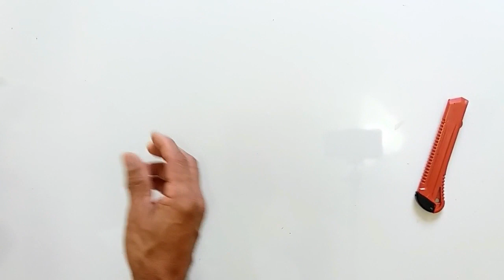BEBEDOURO CASEIRO PARA AVES FEITO DE GARRAFA PET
DESCRIÇÃO VÍDEO:

Neste Vídeo mostro como fazer um Bebedouro caseiro para aves utilizando uma garrafa Pet e um pote de sorvete.  De maneira simples mostro o passo a passo.

Busco incentivar as pessoas a reutilizar matérias descartáveis, ajudando a natureza.  O bebedouro caseiro para aves feito com garrafa Pet e Pote de Sorvete pode ser utilizado de várias formas, inclusive pendurado no quintal ou dentro do viveiro de aves.

Além de ser Fácil de ser abastecido o Bebedouro caseiro é bastante higiênico, ajudando na prevenção de doenças de aves, principalmente por manter água sempre nova no bebedouro.

Música de fundo: Parkside - Dan Lebowitz - Banco Youtube.

RELAÇÃO DO MATERIAL UTILIZADO PARA FAZER O BEBEDOURO:

Uma garrafa PET de 1 litro e meio
Um POTE DE SORVETE DE 2KG
Uma cola instantânea ou um pistola de cola quente (como preferir)
Uma broca ou um punção para fazer o furo na tampa da garrafa PET para passar a mangueira
Uma régua para medir as abertura no pote
UM PINCEL OU CANETA PARA AS MARCAÇÕES
UM PEDAÇO DE MANGUEIRA FINA de +/- 15cm. EU USEI UMA DE 3/8, MAS PODE SER MAIS FINA
 E UM estilete para fazer os cortes
Para fazer o furo na tampa DA GARRAFA PET, eu utilizei a broca na medida da mangueira, mas você pode usar o punção e aquecer na chama do fogão.
Após fazer o furo experimente para ver se está ok e a mangueira encaixa no furo. Se ficar frouxa, no final depois de conferir o nível, utilize cola para tampar algum vazamento.
No centro da tampa do POTE faça uma marcação usando a tampa da garrafa PET e corte por dentro da marcação para o bico da garra encaixar certinho. Com cuidado faça o corte com o ESTILETE.
Teste no bico da garrafa PET para certificar que o encaixe está na medida.
Introduza a Mangueira, mas Não cole ainda, é apenas para mostrar onde irá usar a cola se for preciso.
No POTE DE SORVETE faça as marcações para as aberturas onde as aves irão beber a água.
Fiz marcações de 10x6 cm, tamanho suficiente para aves maiores introduzirem a cabeça e beberem sem problemas. Faça abertura dos dois lados do pote.
Com as marcações prontas, corte com estilete ou uma tesoura. O Plástico é bem fino. Caso queira pode usar um calço de madeira por dentro para dar maior apoio durante o corte. Faça abertura dos dois lados.
Com as aberturas prontas dos dois lados é hora de verificarmos se esta tudo ok e ajustar a mangueira no nível.
Eu deixei a mangueira cerca meio cm abaixo da parte inferior da abertura. Isso fará que o POTE sempre esteja cheio e facilitará para as aves beberem.